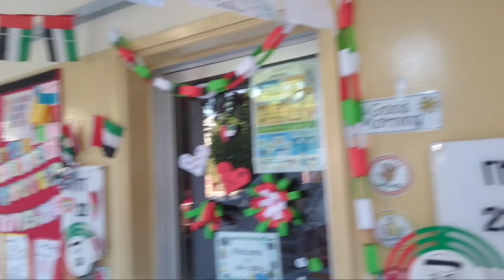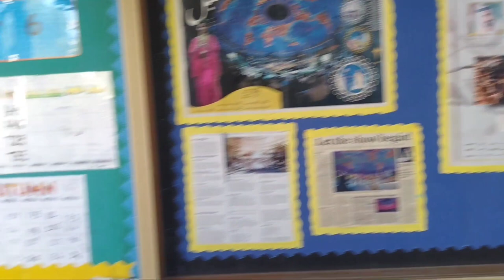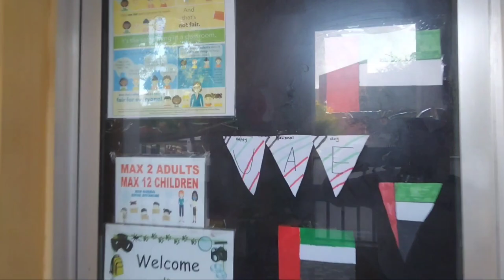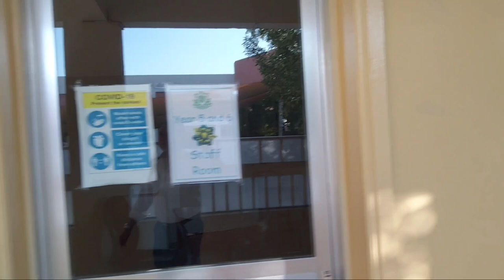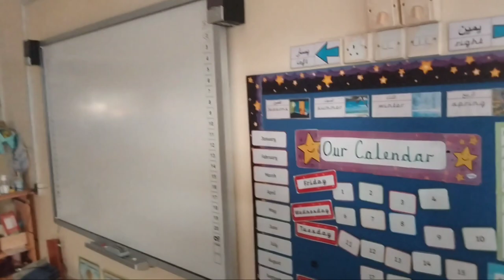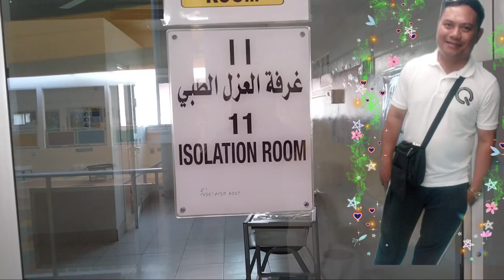Arab Unity School Tour class Room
This is my official YouTube channel Roy TV Vlog my channel content to my journey here in Dubai for my day by day routine.